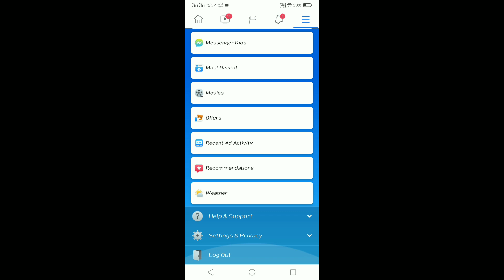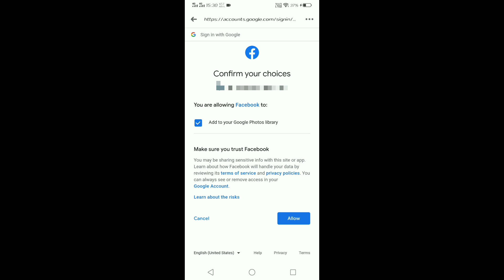Backup Photos & Videos From Facebook To Google Photos | Connect FB with Google Photos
SOURIN MITRA ________________________________________________________________________________________

Dosto aapko is channel par Hamesha 1 se 2 video technical ki related and review unboxing technological or Gaming's,Hackings, Tricks,tips, YouTube related video Milti Rahti hai isiliye aapne abhi tak is family member ka membership nahi banna hai toh aap Jarur subscribe Karke Bell icon ko dba de ki aap is member ka family ban sake aur Bell I can ko dabane ka fayda Hoga Ki Main Jab Bhi video dalo to aapke mobile pe notification instantly Mil jaye jisse aap Video dekh ke Technology Se ghera Rhoge.

         ●▬▬▬▬▬ஜ۩۞۩ஜ▬▬▬▬▬▬●

         ●▬▬▬▬▬ஜ۩۞۩ஜ▬▬▬▬▬▬●

Hastags👇👇👇🏻👇🏻

         ●▬▬▬▬▬ஜ۩۞۩ஜ▬▬▬▬▬▬●

         ●▬▬▬▬▬ஜ۩۞۩ஜ▬▬▬▬▬▬●